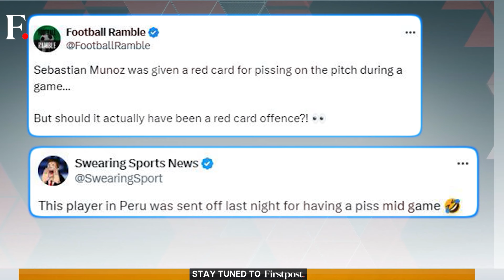Peru Footballer Shown Red Card For Urinating During Match | First Sports With Rupha Ramani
In the most bizarre incident, a footballer in Peru, Sebastian Munoz was shown a red card for urinating on the pitch. Munoz who plays for Atletico Awajun was caught relieving himself while waiting to take a corner. This happened after the opposition Cantorcillo FC's goalkeeper was receiving treatment. But Munoz isn't the only footballer found to be guilty of such behavior. One name on the list is a recognised English footballer. Rupha Ramani brings you more.

Peru Footballer | Sebastian Munoz | Red Card | Atletico Awajun | Football | Urinating | Match | First Sports | Rupha Ramani | Firstpost | Sports News